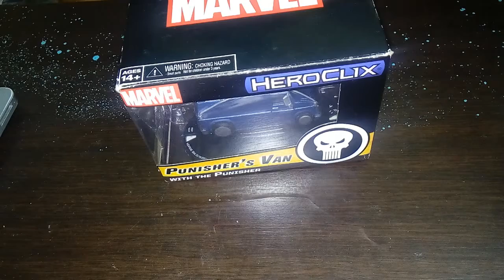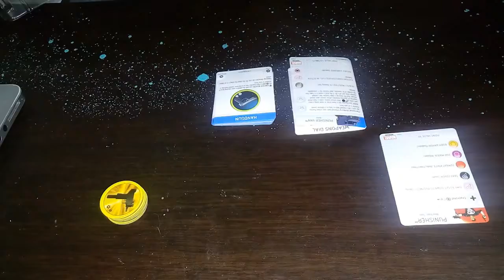Heroclix unboxing punisher´s van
amiguitos del bosque hay nuevo unboxing en vichos world donde les muestro el dial y las habilidades de la camionetita del punisher con  mi amigo punk